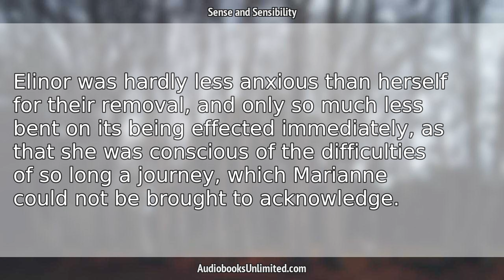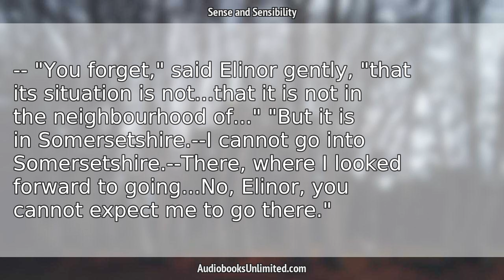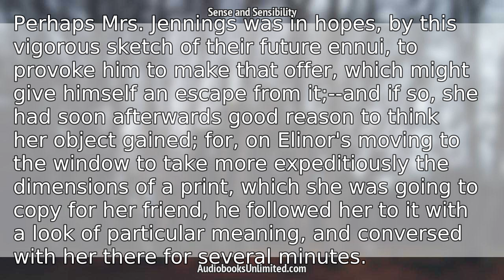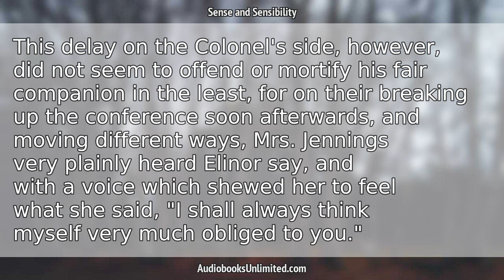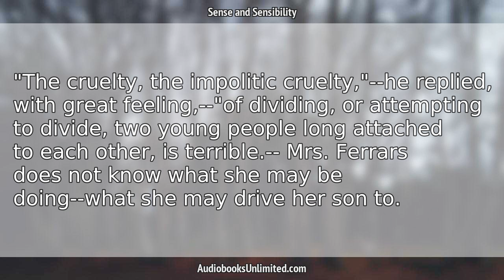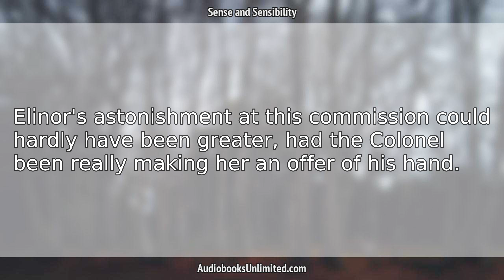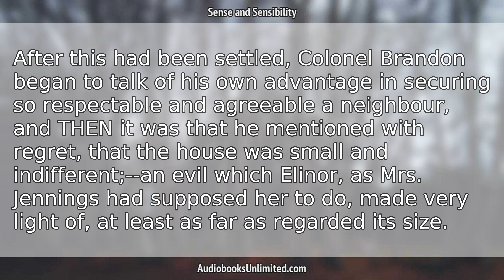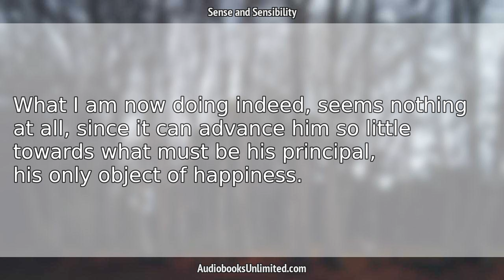Sense and Sensibility Audiobook Chapter 39